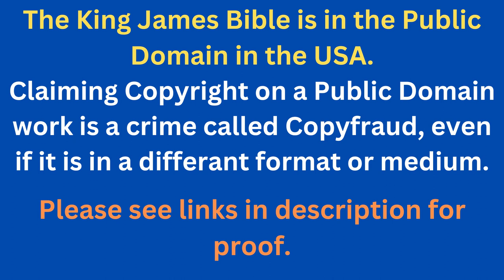Through The Bible In A Year - Day 238- Bible Reading Plan KJV -Shining The Light Ministries -Day 238